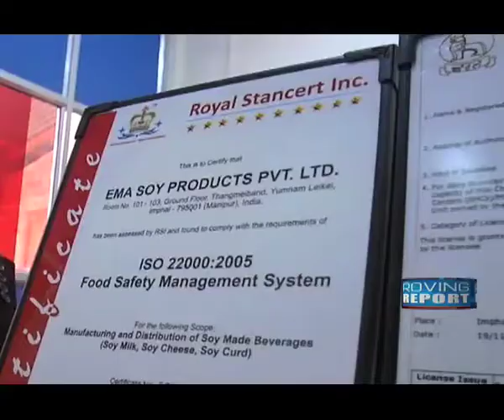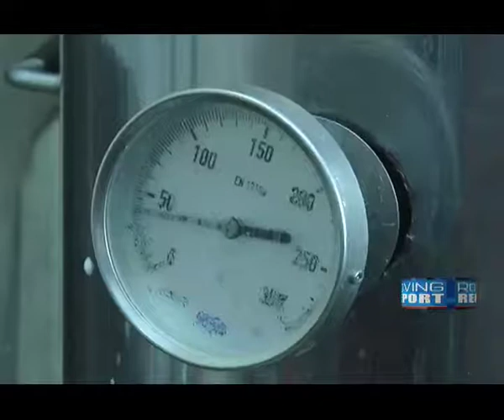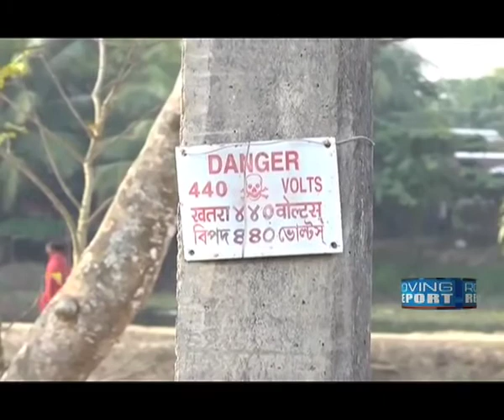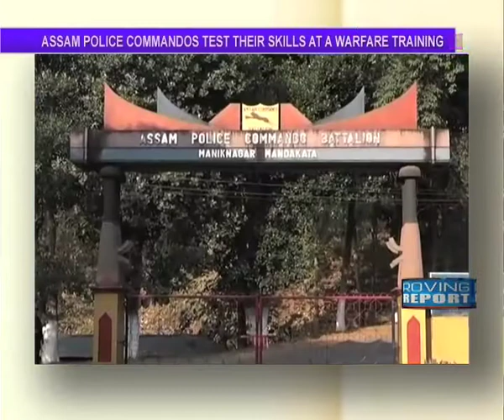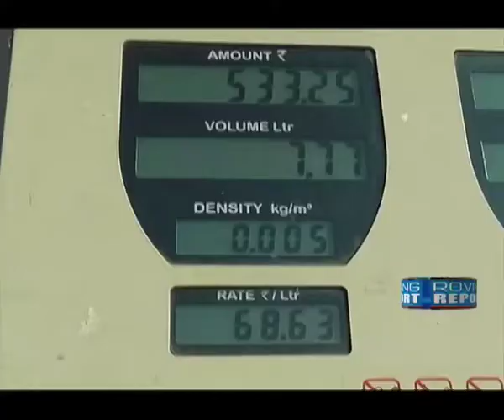ROVING REPORT 682